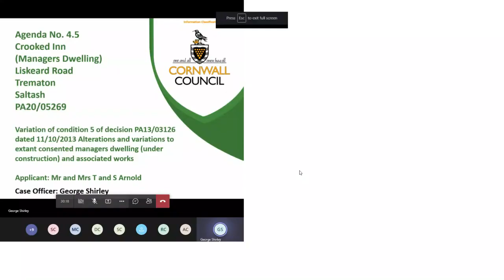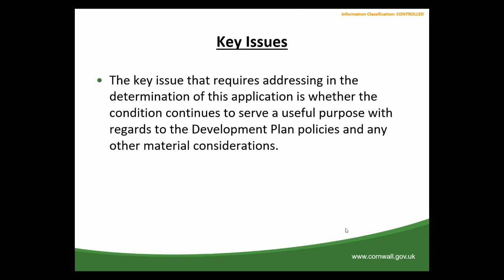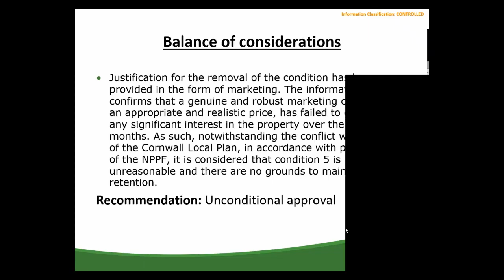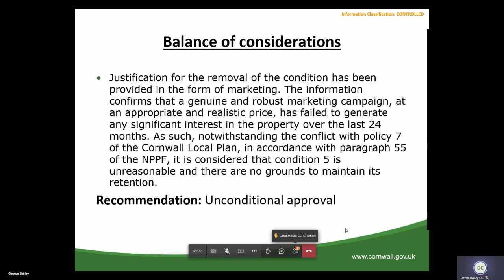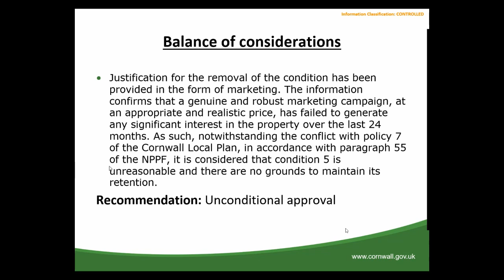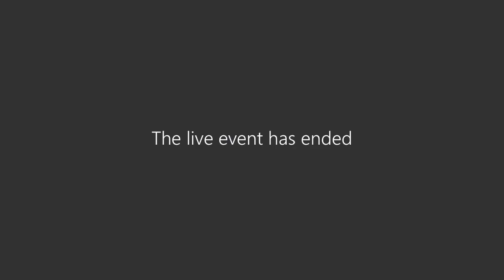29 03 21 Cornwall Council East Sub Area Planning Committee Part B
Recording of the East Sub Area Planning Committee Part B